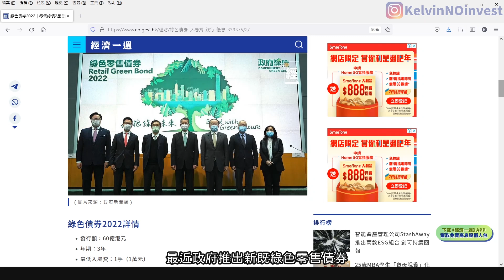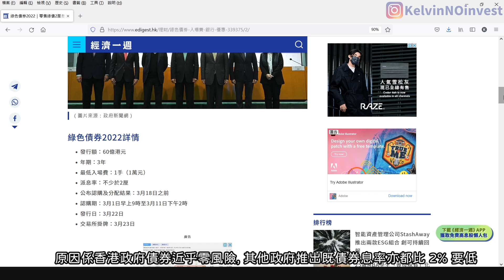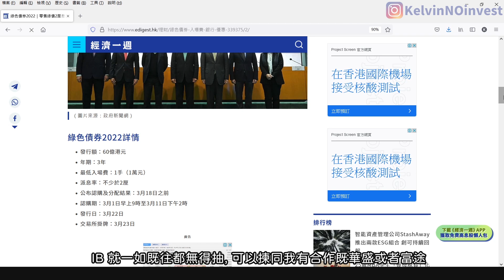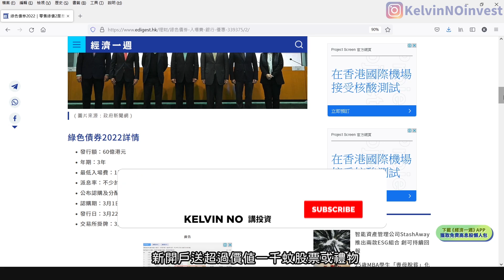綠色零售債券 2022 | 政府另類派錢 | 零風險債券 | Retail Green Bond | 投資2022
情人節限時優惠❤️由2月10號到18號，只要喺華盛開戶前輸入Promo code「STAY20」
就會送你「九龍香格里拉大酒店住宿禮券，連雙人自助早餐🏨」，價值$2000元💰！
想有得免費staycation就快啲嚟開戶啦！限量800份，換完即止🎉！住宿禮券仲可以換領到30/6/2022㗎！

發仔溫馨提示👏🏻，記得要透過專屬既註冊後，喺華盛通app入promo code「STAY20」，
再去開戶先可以攞到staycation優惠㗎

第一招：開富途戶口，迎新獎賞高達HKD 1,250
2月內係富途開戶即送港股證券買賣一世免佣及價值HKD 300股票現金券；

成功存入港幣1萬保持日均資產30日，送你1股騰訊； 入夠3萬或以上並維持60日，再送多1股騰訊股票俾你; 總共價值高達約1,250獎賞！

第二招：新年轉倉行大運！
開完戶緊係要搞埋轉倉， 轉倉1萬就可以參加大抽獎！有機會抽中價值（HKD9,299）嘅最新蘋果手機，最少都有HKD300超市現金券！坐艇唔係得個等字, 都可以係熊市自製下收益；

第三招：轉倉越多獎賞越多
富途新舊客都可以參加， 最高可獲15,000 港幣嘅獎賞！

推廣生意的競賽牌照號碼: 55421、55422

下載富途牛牛手機程式，註冊戶口及並於活動時間完成開戶前操作以下步驟:

i. 點擊右下角「我的」，再按「活動中心」

ii. 點擊「兌換中心」

iii. 輸入兌換碼 「QXTRCNBE」

顯示兌換成功！就得左架啦！

本優惠不構成任何證券、金融產品或工具要約、招攬、建議、意見或任何保證。本廣告由富途證券國際(香港)有限公司提供，內容未經香港證券及期貨事務監察委員會審閱。如有任何爭議，主辦單位富途證券國際(香港)有限公司保留最終決定權。

✨ 其他精彩內容!! ✨

資料只作參考作用, 沒有任何投資建議